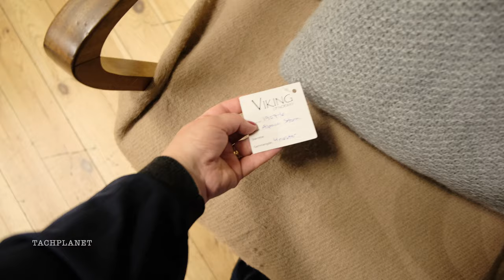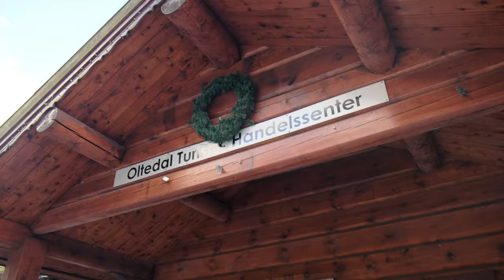Магазин, кафе и банкетные залы в Олтедале, Норвегия. Viking of Norway AS, Oltedal. 4K | TACHPLANET